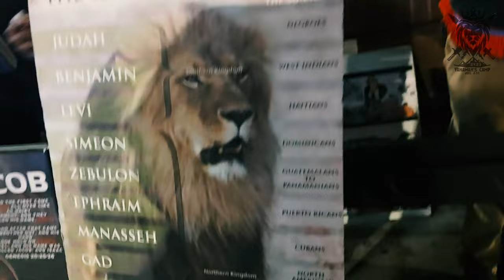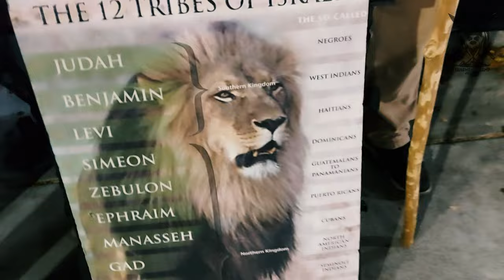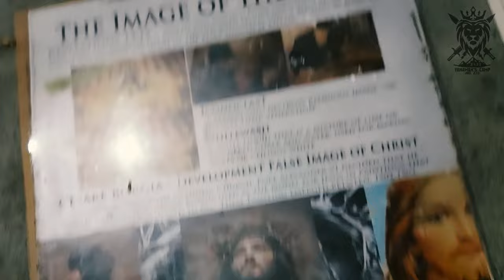HE GOT QUESTIONS, THE MOST HIGH GOT THE ANSWERS!!